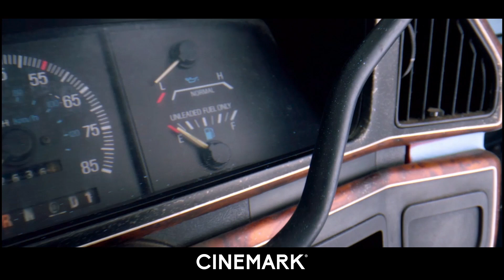Terror en el Bosque | Trailer Cinemark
Helen, junto a su padre y su hija deciden ir a acampar en un bosque. Una vez llegan al lugar ideal, son confrontados por un terrateniente, quien les indica que deben salir del lugar ya que es propiedad privada. Sin embargo, el vehículo en el que llegaron se queda atrapado en el terreno y el padre de Helen termina herido mientras intenta desatascarlo. Mientras busca ayuda para su padre, Helen descubre algunos secretos del lugar que los ponen a todos en peligro. Ahora, debe luchar para salvar a su familia del hombre enojado que esconde un secreto aterrador en su propiedad.